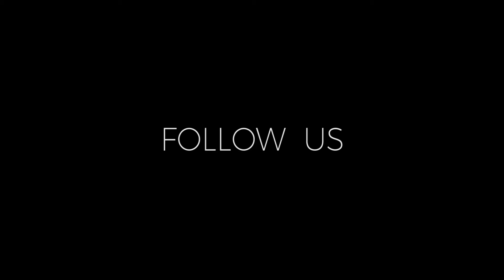Berbakti pada Orang Tua yang Sudah Meninggal Dunia - Ustadz M Abduh Tuasikal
BAGAIMANA CARA BERBAKTI PADA ORANG TUA YANG TELAH MENINGGAL DUNIA?

Ini haditsnya ...

Dari Abu Usaid Malik bin Rabi’ah As-Sa’idi, ia berkata,

بَيْنَا نَحْنُ عِنْدَ رَسُولِ اللَّهِ -صلى الله عليه وسلم- إِذَا جَاءَهُ رَجُلٌ مِنْ بَنِى سَلِمَةَ فَقَالَ يَا رَسُولَ اللَّهِ هَلْ بَقِىَ مِنْ بِرِّ أَبَوَىَّ شَىْءٌ أَبَرُّهُمَا بِهِ بَعْدَ مَوْتِهِمَا قَالَ « نَعَمِ الصَّلاَةُ عَلَيْهِمَا وَالاِسْتِغْفَارُ لَهُمَا وَإِنْفَاذُ عَهْدِهِمَا مِنْ بَعْدِهِمَا وَصِلَةُ الرَّحِمِ الَّتِى لاَ تُوصَلُ إِلاَّ بِهِمَا وَإِكْرَامُ صَدِيقِهِمَا ».

“Suatu saat kami pernah berada di sisi Rasulullah shallallahu ‘alaihi wa sallam. Ketika itu ada datang seseorang dari Bani Salimah, ia berkata, “Wahai Rasulullah, apakah masih ada bentuk berbakti kepada kedua orang tuaku ketika mereka telah meninggal dunia?” Nabi shallallahu ‘alaihi wa sallam menjawab, “Iya (masih tetap ada bentuk berbakti pada keduanya, pen.). (Bentuknya adalah) mendo’akan keduanya, meminta ampun untuk keduanya, memenuhi janji mereka setelah meninggal dunia, menjalin hubungan silaturahim (kekerabatan) dengan keluarga kedua orang tua yang tidak pernah terjalin dan memuliakan teman dekat keduanya.” (HR. Abu Daud no. 5142 dan Ibnu Majah no. 3664. Hadits ini dishahihkan oleh Ibnu Hibban, Al-Hakim, juga disetujui oleh Imam Adz-Dzahabi. Al-Hafizh Abu Thahir mengatakan bahwa sanad hadits ini hasan)